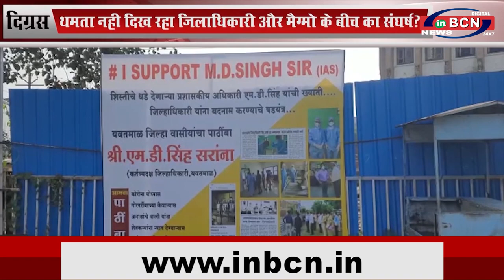यवतमाल शहर में I support M D singh sir...inbcn news